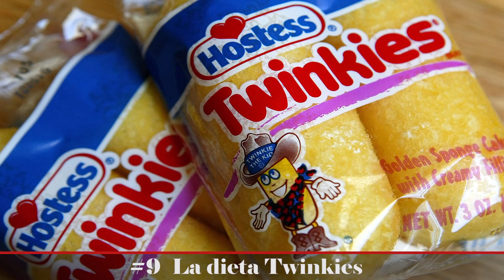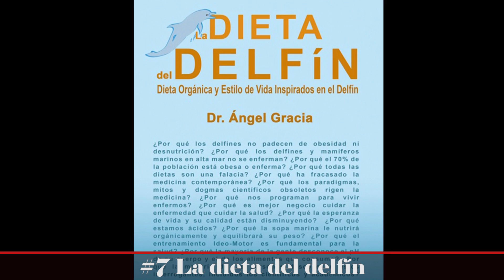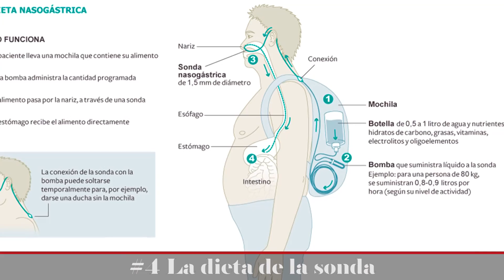TOP 10 DIETAS MAS EXTREMAS Y PELIGROSAS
Goood Morning Youtube. ¿Sabes que aparte de dietas efectivas también hay dietas raras y muy peligrosas? ¡Pues si quieres ver los métodos más raros que usa la gente para adelgazar quédate a ver el vídeo!

De qué hablo en el vídeo:

Top 10 (0:34): la dieta paleolítica.  El Top de dietas más raras empieza con comer lo que comían los hombres del paleolítico, es decir: fruta, vegetales, algún tipo de carne, semillas y frutos secos. Es una dieta difícil de mantener y peligrosa.
Top 9 (1:03): La dieta Twinkies. Aunque no te lo creas el alimento principal de esta dieta son los twinkies, unos bollos industriales muy famosos en Estados Unidos que están hechos con azúcares, grasas y carbohidratos. La puedes completar con patatas fritas y galletas.
Top 8 (1:25): Comer arcilla. Otra de las dietas más famosas es la de la arcilla. es una de las dietas más buscadas en google y consiste en comer una cucharada de barro al día para adelgazar y desintoxicarse de isótopos negativos y otras toxinas.
Top 7 (1:52): Dieta del delfín. Se le ocurrió a Ángel Gracia, un hombre de 80 años que cree que beber agua del mar reduce mucho el hambre. El problema es que la sal del mar reduce los líquidos del organismo y puede producir diarrea o hipertensión.
Top 6 (2:17): Sopa de repollo. Otra dieta rara es la de la sopa de repollo. Evidentemente pierdes peso al no poder tomar otra cosa, pero tras la dieta se vuelve a recuperar el peso perdido y son frecuentes las crisis de ansiedad por comer otra cosa que no sea repollo.
Top 5 (2:42): Dieta para ser un pibón. Otra dieta famosa. Está arrasando en ventas con el libro ‘Seis semanas para ser un pibón’. Entre los consejos que propone está la de ducharse con agua fría, no desayunar o inflar globos.
Top 4 (3:02): dieta de la sonda. Dieta rara y peligrosa que consiste en introducir un tubo por la nariz y llevarlo hasta el estómago, donde estará durante 10 días. A través del tubo se suministran proteínas y vitaminas, y aunque se pueden perder 10 kilos se corre el riesgo de tener muchos efectos secundarios.
Top 3 (3:31): Dieta vegana hasta las 6. Esta dieta extraña prohíbe comer cualquier alimento que no sea de tipo vegetal, eso sí, hasta las 6 de la tarde, momento en el cual ya puedes comer lo que quieras y en cualquier cantidad. Esta dieta se merece un comentario.
Top 2 (3:58): Parche en la lengua. ¿Te imaginas que te cosen en la lengua un parche de un material usado en operaciones de hernia para que te sea difícil tragar? Bueno, pues esta dieta loca y de hecho promete adelgazar 15 kilos en un mes.
Top 1 (4:22): Dieta de la solitaria. Esta dieta disparatada es una auténtica locura bastante extendida Tragarse una cápsula con huevos de lombriz solitaria. Este gusano parásito se queda en el intestino de la persona donde se come parte de la comida que pasa por allí y causa muchos efectos secundarios, el peor de ellos, la muerte.